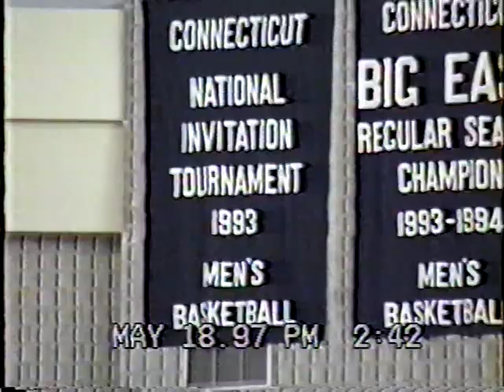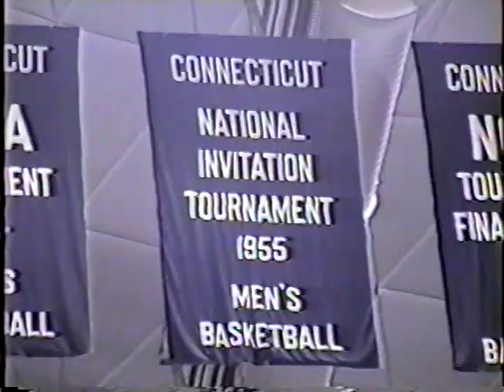97 5 2Storrs3GRAD